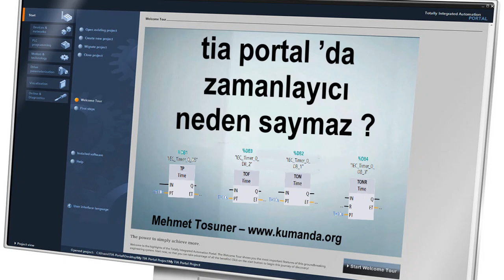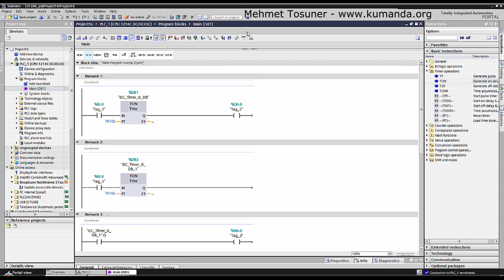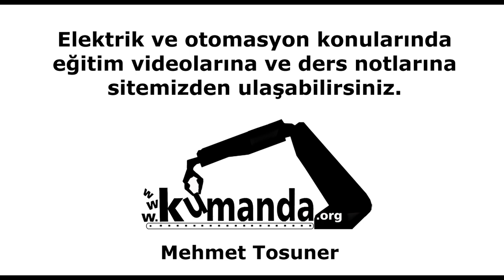TiaPortal'da zamanlayıcı neden saymaz? – Mehmet Tosuner